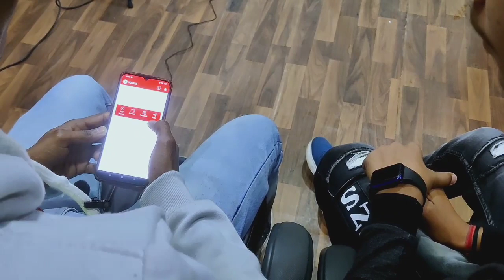Download Youtag Now 🎥🎥 Advertisement short video🖥️🖥️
2. 78214

Youtag Registration Link 👇👇
Install Youtag and get Registered Using My ID:-50406 to Get Registration Benefit

My Mobile
Ring Light
Green screen
G.Screen stand
Video Mic
My Headphones
My Earphone